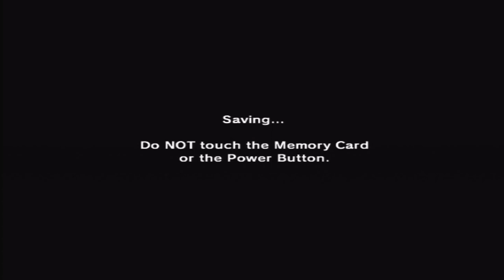RETRO COACH! Ocarina of Time 41 DARK LINK RISING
While Max may still be stuck in the dreaded Water Temple, at least he is coming up to the undeniably coolest part of it. The mid boss battle against Dark Link! While this is not technically the first appearance of Dark Link in a Zelda game, it certainly helped solidify his popularity within the franchise. He also was unique in that he wasn't a complete pushover A.I. wise. That is unless you know how to cheese him, but the question will be, will Max figure out how to cheese him? Find out on Retro Coach! on YOVIDEOGAMES!